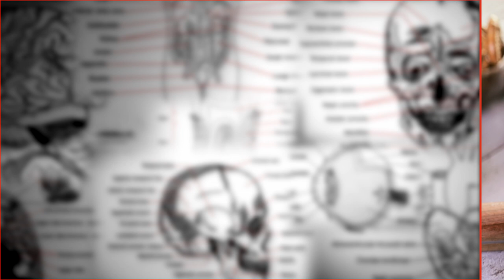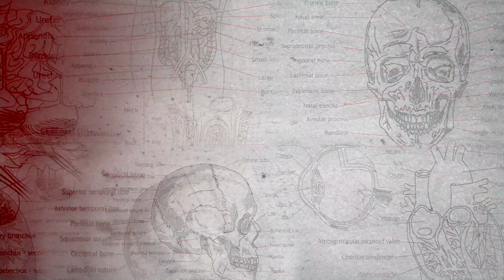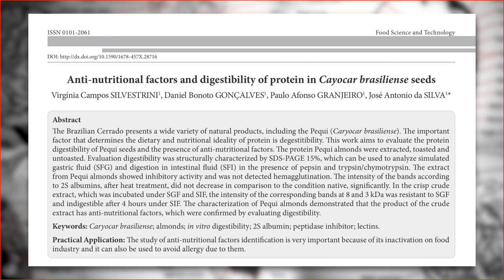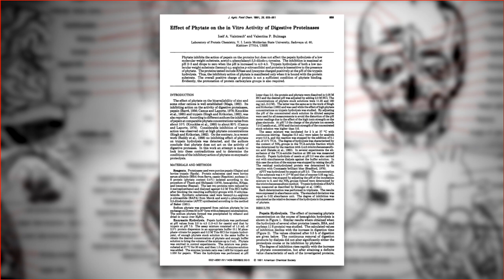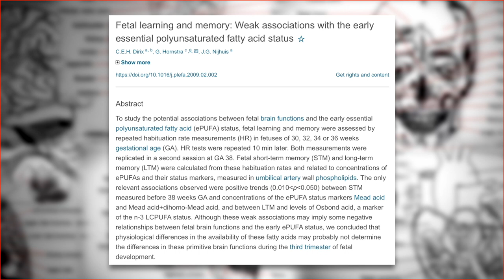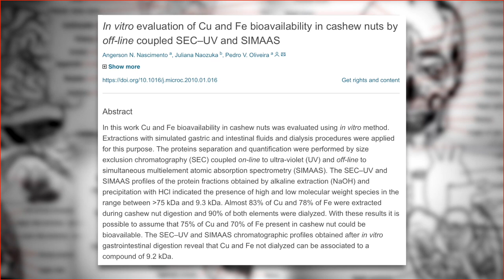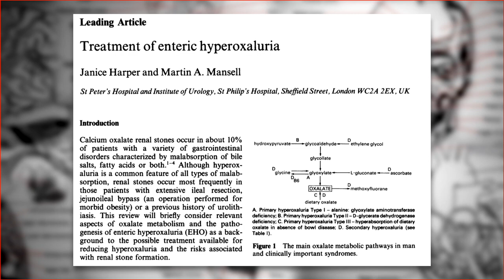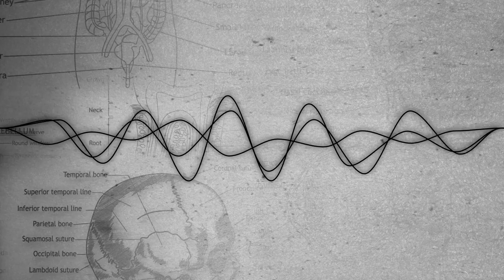Nuts Are NOT Healthy: Do Not Eat This Nut...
Christopher Walker (UMZU) speaks...

NUTS ARE UNHEALTHY: DO NOT EAT THESE NUTS

If you’re concerned about consuming endocrine disruptors substances, rancid toxins, and mineral chelators that cause micronutrient deficiencies, then you may want to take nuts out of your diet.
Nuts contain compounds that suppress reproductive hormone production, and they contain large amounts of the notorious mineral chelator phytic acid, as well as other anti nutrients. The nutritional value of eating certain nuts is next to none, since the metabolize ability has been vastly overestimated.

In today’s video I will explore the evidence showing this reality, and by the end of this you will understand how your body will be so much healthier when you stop eating nuts.
Anti-Nutrient Content
(Table of antinutrients in nuts.)

(Confirms a type of almond to be anti-nutritive and have a indigestible quality.)

(Shows the anti-nutrient quality and claims all seeds are unable to meet any nutritional requirements for animals except for magnesium when it comes to minerals.)

Phytic Acid Content
(This is a link to several definitions as to what phytic acid is. The last two actually say strong chelator of minerals, and can cause the o so desired constipation.)

(Here is a list of foods high in phytic acid with nuts being really prevalent.)

(This study shows that because of the dense nature of the negative phosphate groups when consumed it readily attaches to mineral ions rendering them unavailable for uptake by the body.)

(States that phytate has a strong chelating propoerty and allows for poor bioavailibility in gastrointestinal tract of multivalent metal ions especially zinc, calcium, and iron.)

(Talks about how phytic acid renders many essential minerals to be poorly bioavailable. It also talks about the mechanism and even talks about how it can bind to proteins in certain pH levels.)

(This book on page 212 states the fact of the strong chelating effect of phytic acid and shows that it forms insoluble compounds with many essential minerals. The list includes copper, cobalt, magnesium, manganese, zinc, calcium, and iron.)

(This talks a bit about the chemistry with a calorimetric study with several minerals and their binding potential with phytic acid.)

(This study was shown to cause an increase in excretion of minerals, nitrogen, and amino acids.)

(Showed that sodium phytate actually decreased the pepsin activity in the digestion of protein.)

(This study showed a dose dependent manner of phytate causing inhibition of lipase activity.)

(In the last little section that you can see in the results show that there is a good increase in inhibition of pepsin as phytate is increased.)

(Showed the inhibitory effect that phytate had on Alpha amylase and proteases.)

PUFA Content
(Table with PuFA content per 200 cal serving.)

( This study supports that the higher the PUFA intake the lower the the MLSP or the Maximum lifespan for mammals was saying “MLSP indeed decreases as the ratio of n-3 to n-6 PUFAs increases.”)

( This study showed that the polyunsaturates exposed to neural tissue of embryonic chicks during various stages of development could impair neural development. They also stated that glucagon naturally suppressed mobilisation within the fetus. Stating “For example, at day 18 of development, the proportions (% w/w of f-ty acids) of 20:5n-3 and 22:6n-3 released into the incubation medium were respectively 6.5 and 7.5 times higher than in the original tissue TAG. Glucagon stimulated the overall rate of mobilisation by approx. 2-fold and also partially suppressed the preferential mobilisation of C20-22 polyunsaturates.”)